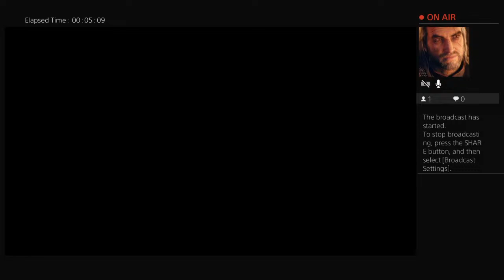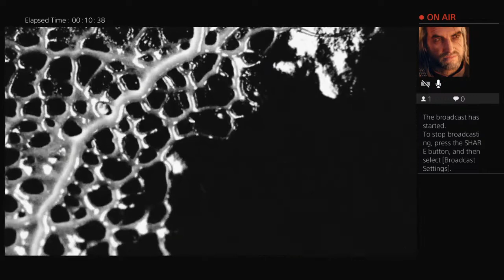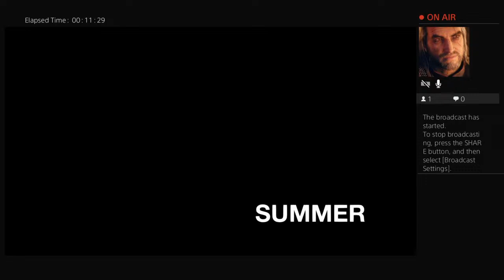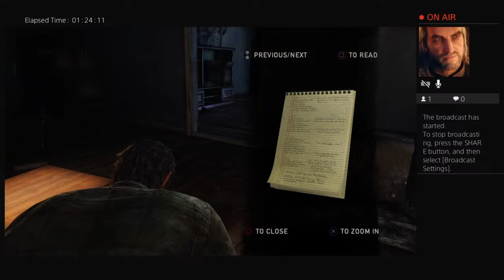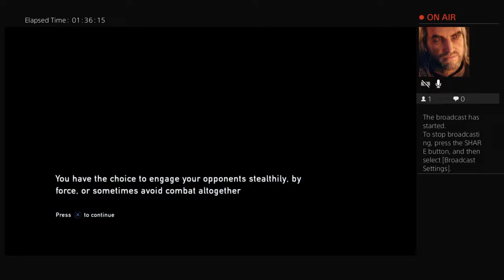The Last of Us 1 walkthrough gameplay part 1